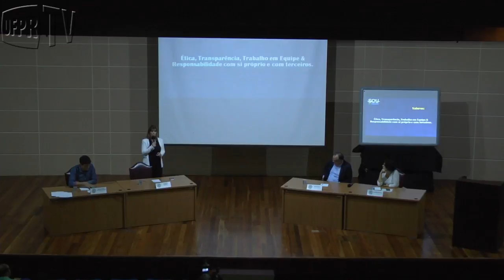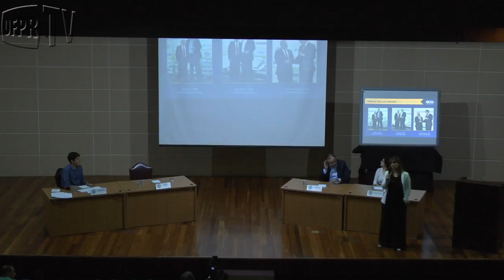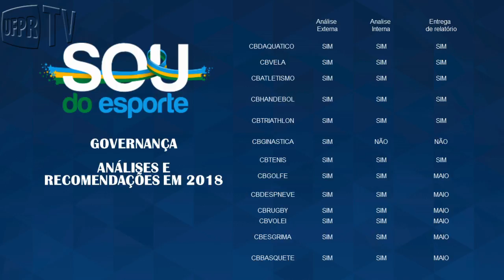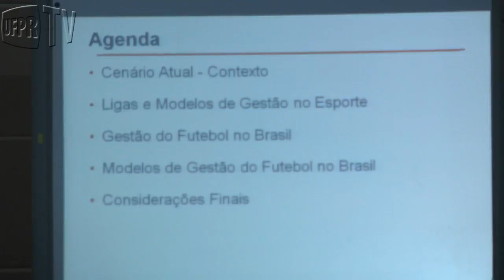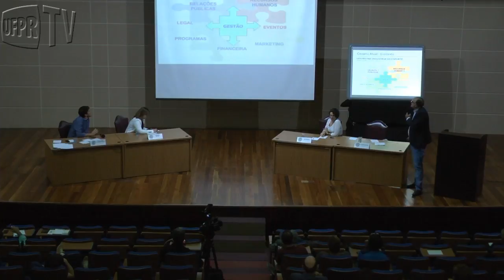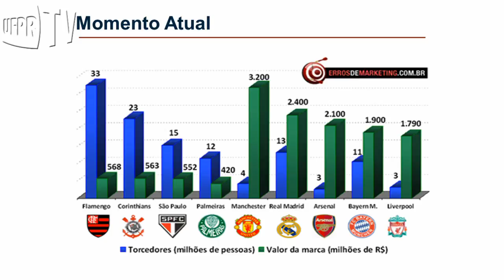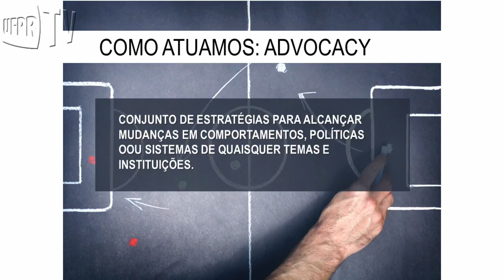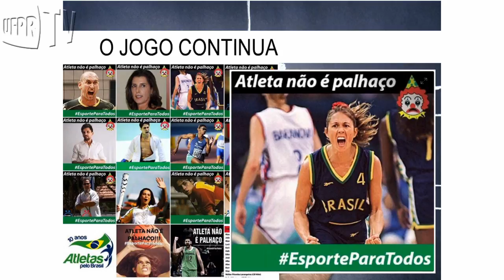III SIPPE | Mesa Temática: Governança no Esporte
Governança no esporte é tema desta mesa temática, que tem como convidados Fabiana Bentes (Sou do Esporte), Ary Rocco (Universidade de São Paulo) e Louise Bezerra (Diretora Executiva – Atletas pelo Brasil). O moderador do evento é Luiz Gustavo Nascimento Haas (Universidade de Lisboa/Inteligência Esportiva).